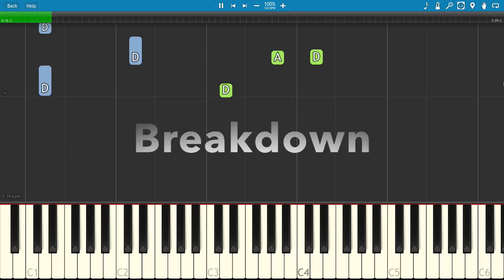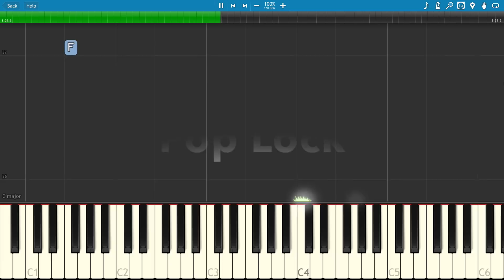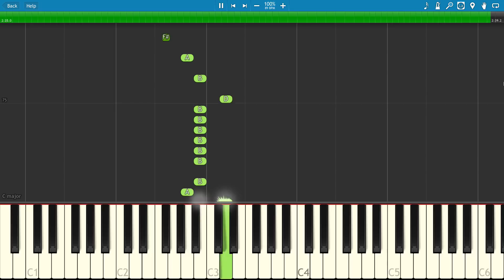NEW Fortnite Dances On Piano Compilation - Season 5 - Piano Tutorial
How to play the following dances / emotes from Fortnite on piano :
True Heart
Breakdown
Infinite Dab
Swipe It
Pop Lock
Twist
Hula
You're Awesome